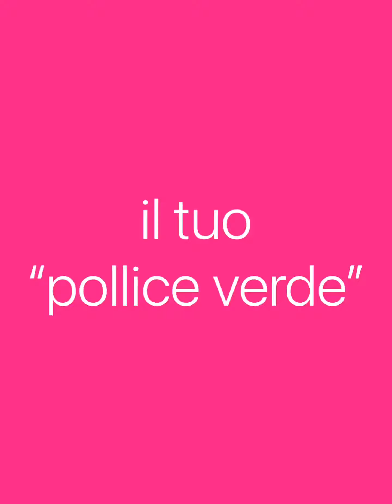Miss Mamma Italiana Pollice Verde 2021 - Puntata N. 14 - Terry Abbruzzo e le sue piante